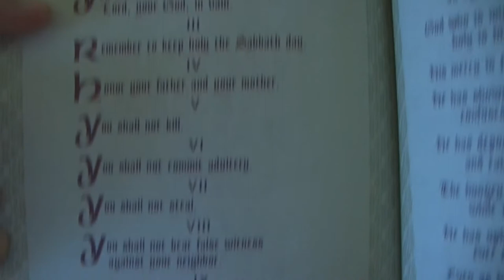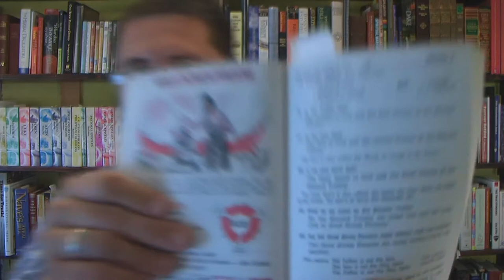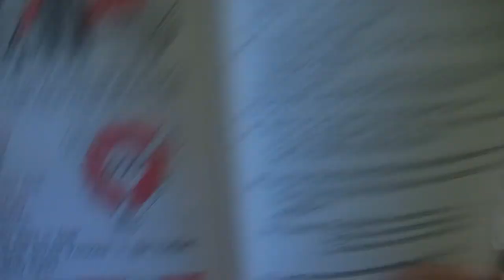The Catholic Trinity Is A Graven Image!